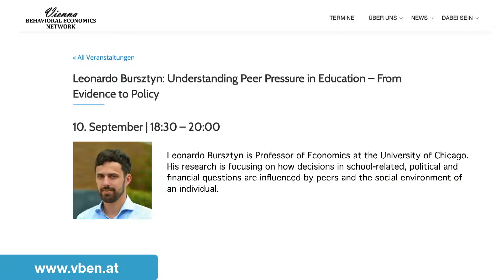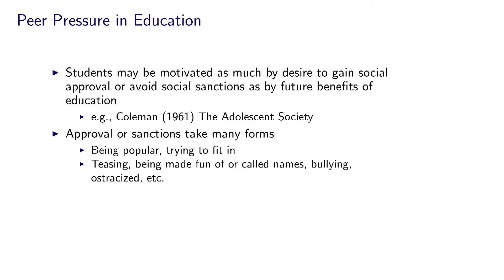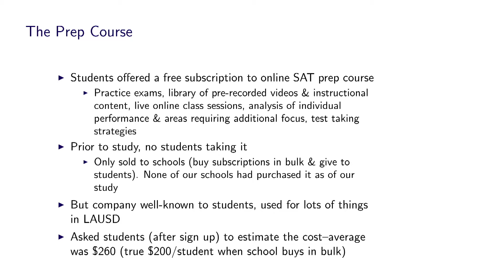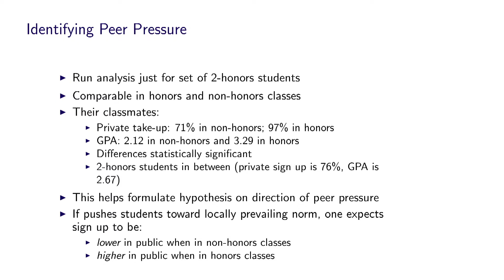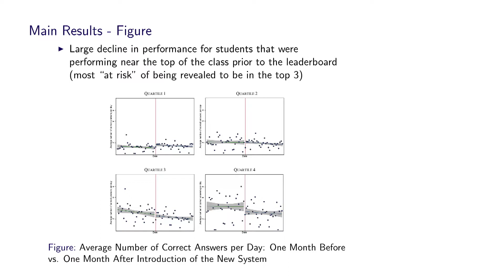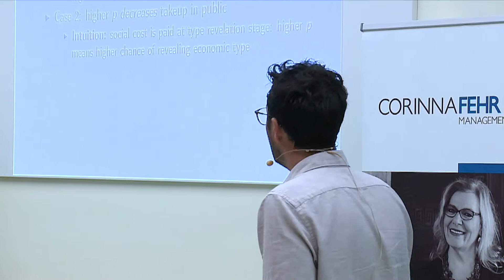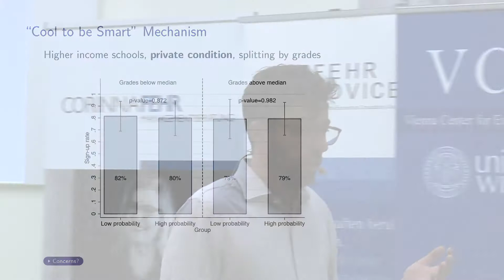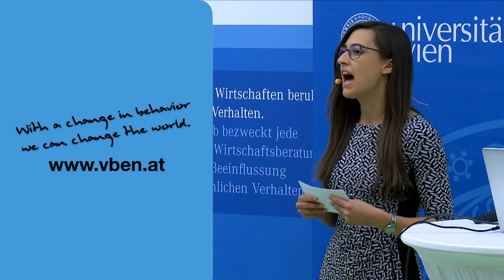VBEN Leonardo Bursztyn - Vortrag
Am 10. September 2019 lud das Vienna Behavioral Economics Network (VBEN) zu einem Vortrag von Verhaltensökonom Leonardo Bursztyn (University of Chicago) zum Thema "Understanding Peer Pressure in Education – From Evidence to Policy".